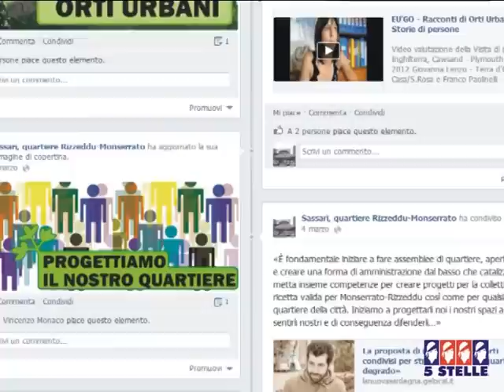orti urbani a Rizzeddu e Monserrato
Servizio TG 5Stelle Sardegna andato in onda il 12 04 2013 a cura di  Marco Sanna, su una iniziativa di un gruppo di cittadini che ha promosso, attraverso una pagina Facebook, la rinascita del quartiere attraverso iniziative di recupero degli spazi comuni, come la creazione di giardini ed orti urbani.